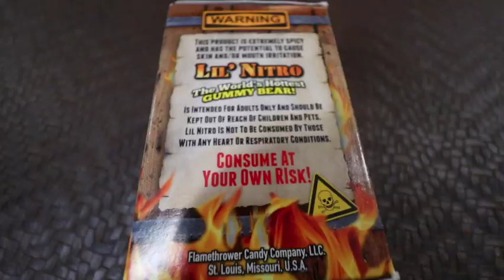WORLD'S HOTTEST GUMMY BEAR (9,000,000 SCOVILLE)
BEWARE THIS IS NOT YOUR ORDINARY GUMMY BEAR...LIL' NITRO
 DO YOU DARE THIS FIERY GUMMY BEAR? (9,000,000 SCOVILLE)